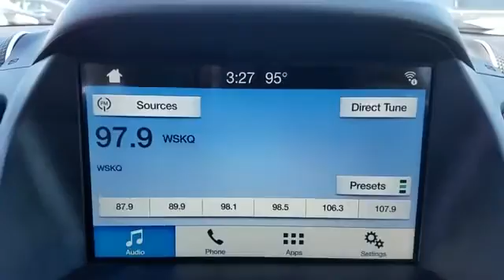Used 2017 Ford Escape SE 1FMCU9GD1HUE50951 Sayville, Patchogue, Smithtown, Bay Shore, Port Jefferson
2017 Ford Escape SE 1FMCU9GD1HUE50951 Video

This 2017 Ford Escape SE 1FMCU9GD1HUE50951 is full of phenomenal features such as: